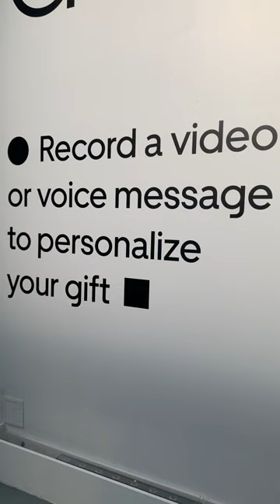Had a great time at GOGET 2023 talking new Uber products - watch on our channel